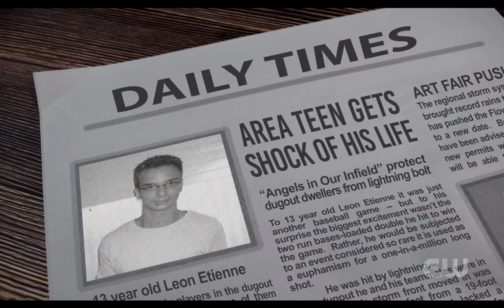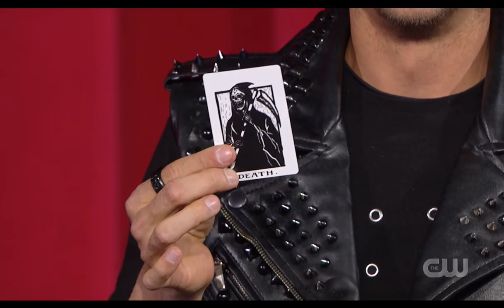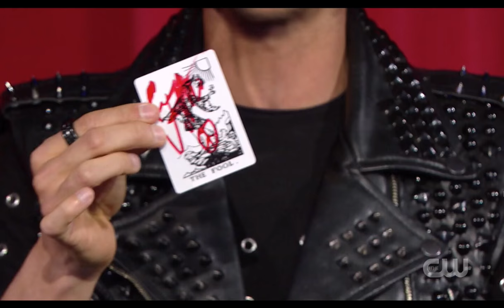Penn & Teller FOOLED once! FOOLED again? Illusionist Leon Etienne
Illusionist Leon Etienne returns to Penn & Teller: Fool Us! for his second appearance.

Episode 713 Jaws of Death

After successfully fooling Penn & Teller on his previous visit, Leon returns to the hit show with an all new illusion. Fooled them TWICE?